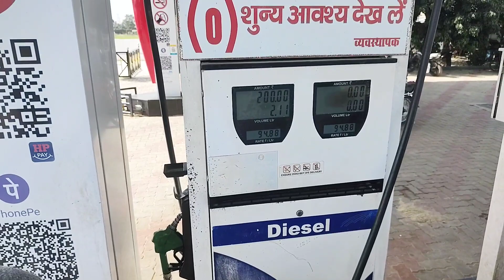Popat Hogya 🤣 | Sagar vlogs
WATCH UNSEEN CHIPS AND SHORT BTS HERE :-

DESCLAIMER :-
           We make random vlogs with our friend and family ❤️
Nothing in this video harmed to anything.

FROM :-
                INDIA
         SAGAR.